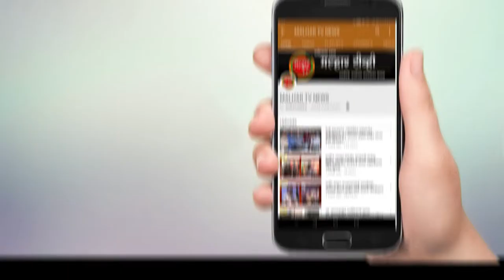खासदार श्रीरंग बारणे यांच्या प्रचारार्थ विविध मतदार संघांमध्ये प्रचार रॅलीचे आयोजन !